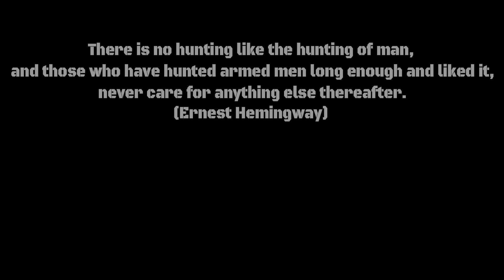Hunting A Sniper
hunting a sniper on the hills surrounding elektro. whatch as i put the sneak on him with a low crawl!